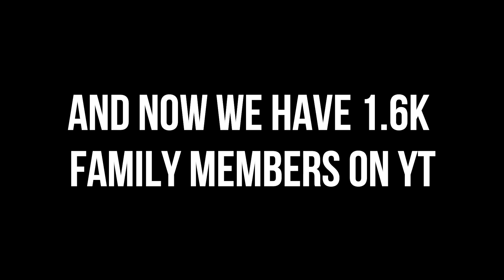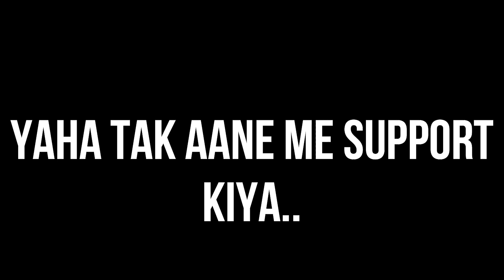2nd ANIVERSARY OF OUR YT CHANNEL | TWO YEARS OF YOUTUBE JOURNEY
Hiiiiiiiiiiii
BHAI AUR BAHAN LOG!

Aaj hamare channel ka second anniversary hai. Aaj se thik 2 sal pahle  hamara channel create hua tha. 2nd nov 2018 ko maine ye channel create kiya. Aur aaj do sal hogaye hai aur hamare pas 1.6k + subscribers hai.

Sabko dil❤ se thank you

THANKYOU FOR BECOMING A PART OF THIS JOURNEY

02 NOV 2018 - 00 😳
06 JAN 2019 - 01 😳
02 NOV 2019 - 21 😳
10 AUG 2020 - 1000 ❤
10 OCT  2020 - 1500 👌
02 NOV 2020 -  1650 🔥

AND A BIG THANKYOU FOR BECOMING A PART OF THIS JOURNEY ❤❤❤❤❤❤❤